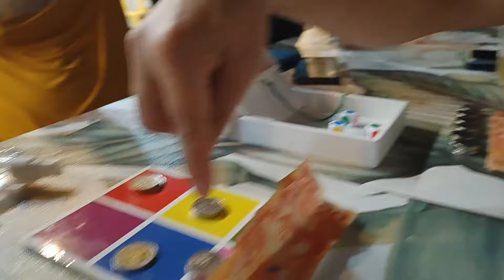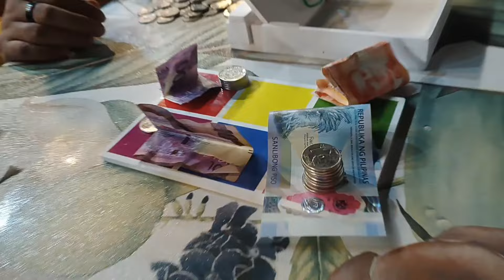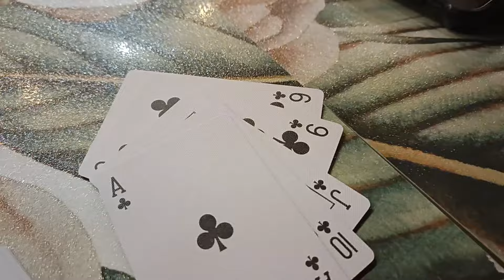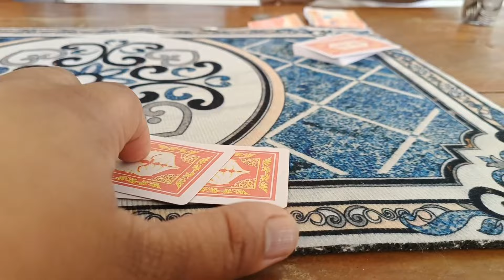Pagtitipon ni Pinuno